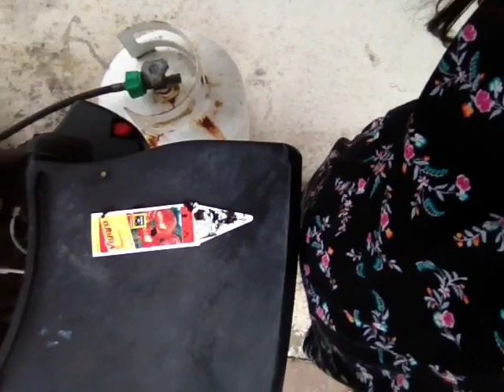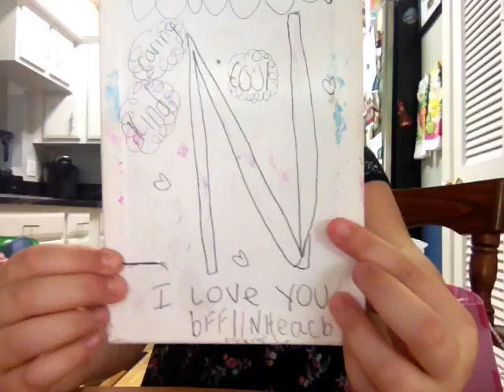Garden -birthday gift